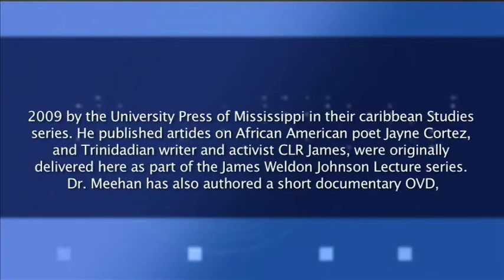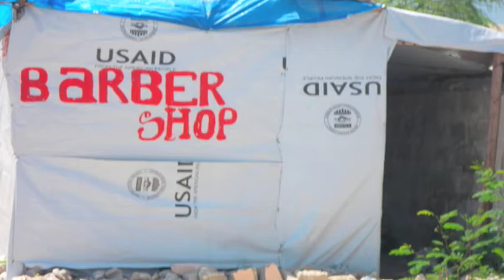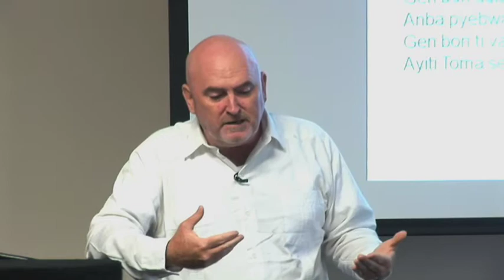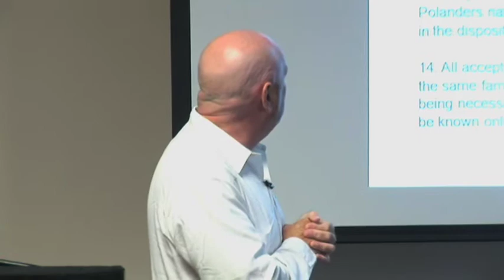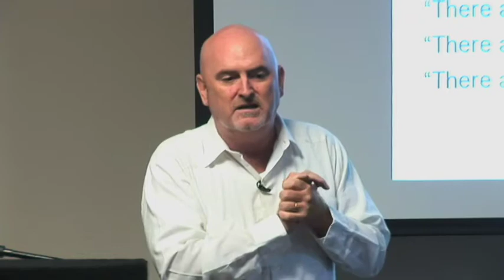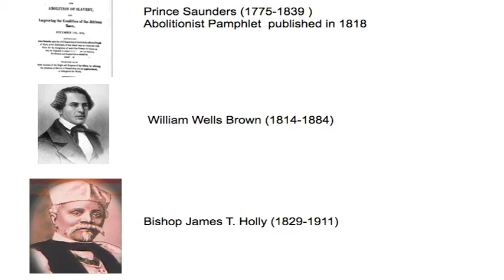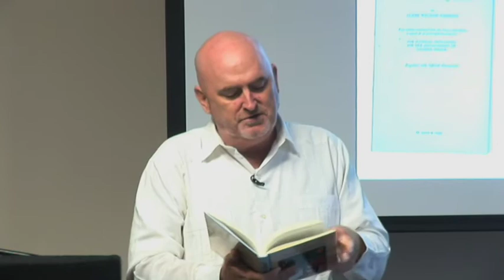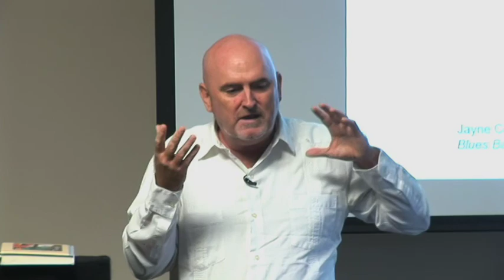UCF AA Studies Lecture Series .mov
James Weldon Johnson Lecture Series
Topic: Rebuilding Haiti
Speaker: Kevin Meehan

** the thoughts expressed in these lectures are that of the speaker & their research, not the African-American Studies program at UCF **